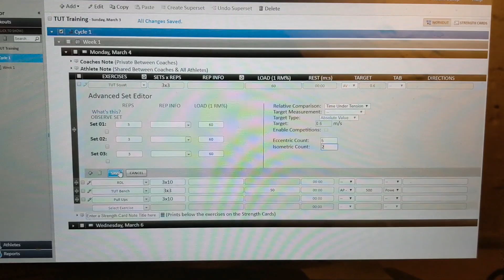EliteForm - Time Under Tension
EliteForm’s new Time Under Tension module allows Integrated coaches to prescribe eccentric and isometric tempos to an exercise. Athletes follow the timing cues on screen to perform the desired tempo.